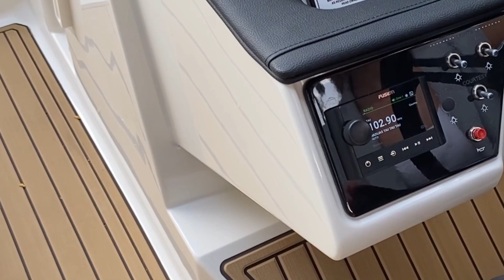Sea Ray SPX 210 apžvalga su Paulina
Garant Boats & Yachts džiaugiasi galėdamas pasiūlyti Kauno marioms puikiai tinkančius Sea Ray modelius. Trumpa visiškai naujo SPX 210 apžvalga.